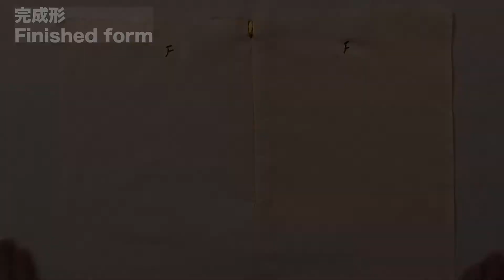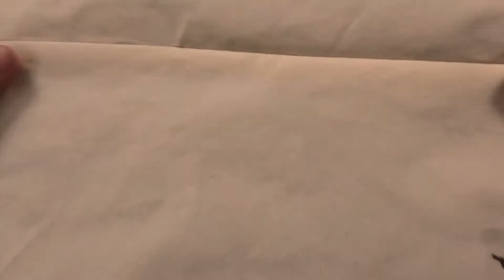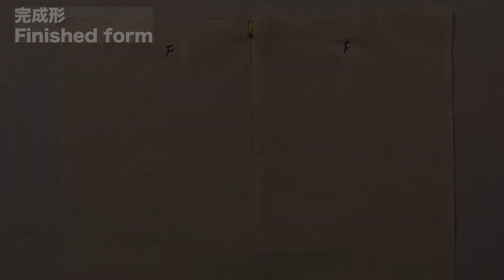コンシールファスナーの付け方 How to attach a concealed fastener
コンシールファスナーの付け方解説動画です。
ワンピースの背中や脇、スカートの開閉によく用いられているファスナーで、縫い目を利用してつける事ができるので、
見た目を損なう事なくすっきりとしたラインの洋服が作れます。

This is a video explaining how to attach a concealed fastener.
With the zipper that is often used to open and close one's back and sides, and skirts, it can be attached using seams,
You can make a clean line of clothes without damaging the appearance.